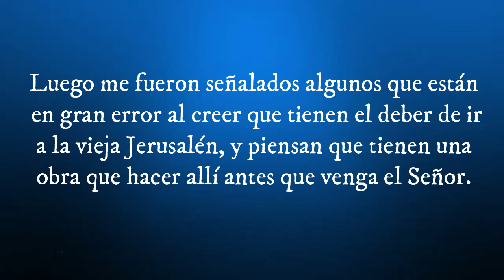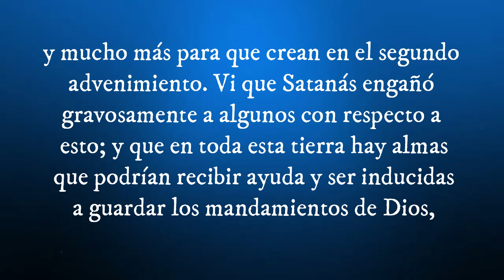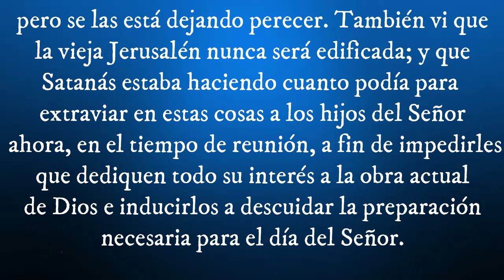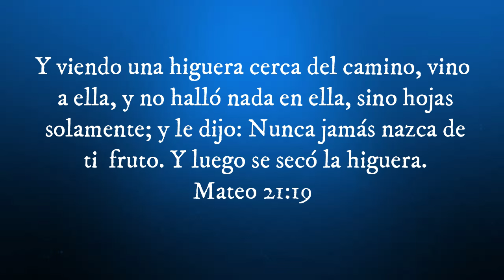'¿Elena G de White al descubierto? - Dio una falsa profecía contra Jerusalén - Carlos A Camelo